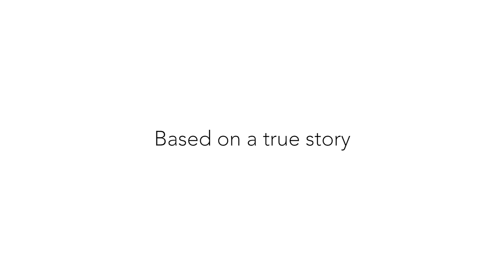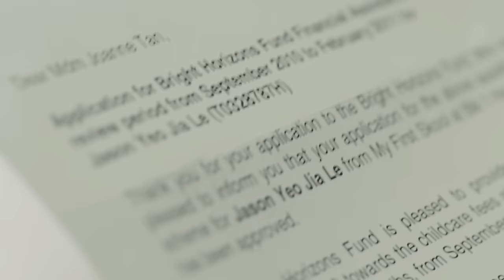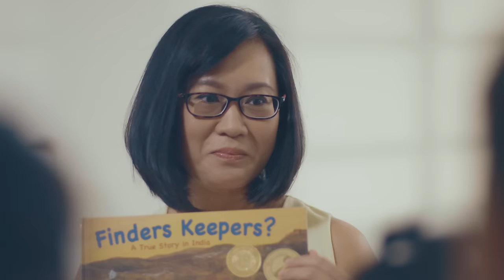Thank You, Mdm Siti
Every mother wants the best for her child, but 'best' looks like impossibility when one has little resources. A mother struggles to cope with the little she has, and finds sparks of hope along the way.

For more information on how we give each child an equal headstart, go